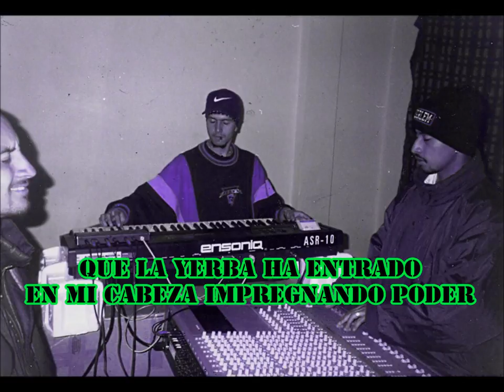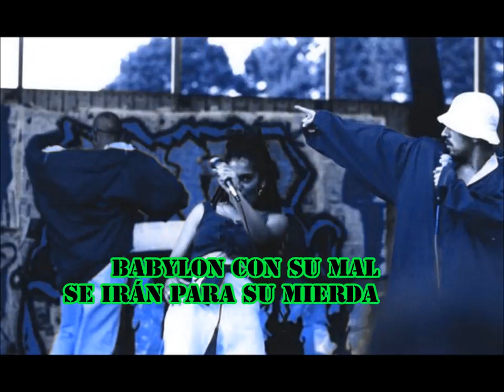Gotas de Rap - Mama Marihuana Letra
Una de las mejores composiciones de hip hop alegóricas a la Yerba, Ganjah, Bareta, THC, Cannabis, Delta9, Porro, Joint, Mota, Weed, Pot, Cáñamo, Canuto, Sativa, en fin...

Préndelo, cántalo y disfrútalo 4:20 :D

MAMA MARIHUANA - GOTAS DE RAP (Colombia)

Marihuana Ma Marihuana...
(Mama marihuana)

Ma Marihuana no lo va a lastimar
Ma Marihuana no lo va a atacar
Es indefensa, es camo una niña
Marihuana es medicinal
Ma Marihuana no es para mal
Ma Marihuana no le puede matar
Ma Marihuana no lo puede acabar
Ma Marihuana no es solo para fumar
Ma Marihuana no le puede fallar
Ma Marihuana no la voy a cortar
Ma Marihuana no la voy a pisar
///Ma Marihuana pulmón de la atmosfera///

Me contaron mis ancestros
que hace tiempo se curaban los enfermos
con las plantas, doctor no necesitaban
porque naturaleza la materia prima
que inspira la rima, bareta la cima
es natural medicina, sin destino
no es aspirina
comienza un viaje...

Mama Marihuana relaja mi cabeza,
Contra El Muro Records, la fuma ahora empieza
saludo a los putxs que de ella son presa,
fumar es mi destino, un don de mierda.

En todas las esquinas ellos me quieren parar (muy)
pero a mi me requisan, me quieren encontrar (del)
moño de punto rojo y nunca van a saber
que donde un callejón pero lo he podido esconder (que)
siempre estará bien caleta y nunca van a saber
que la yerba ha entrado en mi cabeza impregnando poder
estar bien turco, con una nena un bareto y punto,
la calle siempre será nuestro rumbo,
saludo a todos los presos del mundo,
un plon profundo.

CIA delincuentes, cosechando la marihuna,
extrayendo por marihuana, odiando la marihuana
fumigando la marihuana, arrancando la marihuana
pisando la marihuana, presión por marihuana
quemando la marihuana, mama marihuana
La CIA delicuentes, cosechando la marihuana
criticando la marihuana, estropeando la marihuana
matando por marihuana, matando por marihuana
mama marihuana, mama marihuana

Estoy volando, dentro de tremenda traba aquí estoy rapenado
con música, cerveza y bareta feliz yo ando
disparo con mi pistola porque van aniquilando
con toda desigualdad
Babylon con su mal se irán para su mierda
porque lo que quiero es
valsear entrando en mi fiesta
con una nena, bien buena,
fumando mi bareto contra el muro en mi tema
los tombos la buscan raqueta nos dan
pero no nos la encuentran...

Marihuana Ma Marihuana...
Muchos bobos la van a criticar
dicen que es droga, ella no es droga
Ma Marihuana ella es natural
Ma Marihuana planta como las demás
No tiene manos para poder matar
No tiene pies para poder caminar
Ma Marihuana no la pueden quemar
Ma Marihuana no pueden fumigar
Ma Marihuana no puede contaminar
Ma Marihuana no lo puede atracar
No es alcohol, no es química

Marihuana Ma Marihuana...